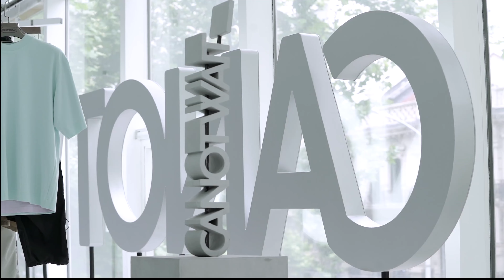小科學說稀客｜K-TV：和陳偉霆聊聊CANOTWAIT_陳偉霆IGTV視頻/陳偉霆你是我唯一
本視頻有加繁體字幕,在電腦端用自動翻譯功能,
可以幫助您了解談話內容.

這是「他是歌手他是演員他是陳偉霆」、只關於飽飽陳偉霆WilliamChanウィリアムチャン的非官方頻道。包括CANOTWAIT_音樂MV連續劇電影綜藝雜誌代言等内容。
※陳偉霆的粉絲個人運營管理的非官方網頁。跟陳偉霆本人和他的工作人員，各粉絲團體沒有任何關係。
每日定時更新１～２個視頻。
18點(北京時間,台北時間）,19時（東京時間）
如果您有什麼想知道的事或者有什麼意見可以留言,也許會做成視頻在【飯制兔飽筆記】專欄中回答您,也歡迎您點歌💕
WILLIAMCHANFANPAGE.COM

陳偉霆個人資料
姓名：陳偉霆
英文姓名：William Chan 日文表記：ウィリアム・チャン
生日：11-21 星座：大天蠍
身高：182 cm 語言：廣東話,國語,英語
别名：霆霆,兔兔,飽飽
粉絲名稱：女皇,男皇